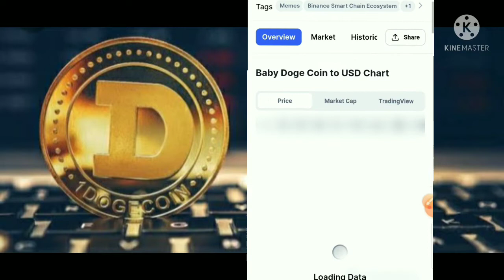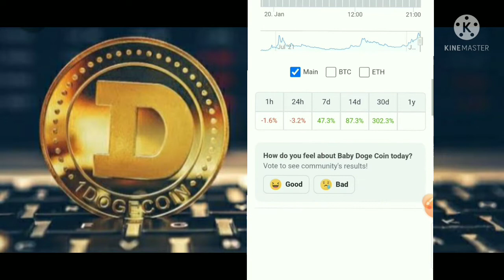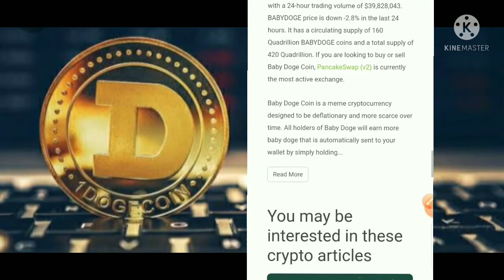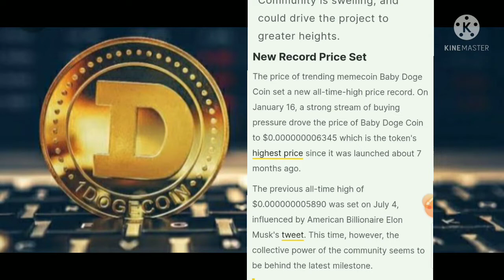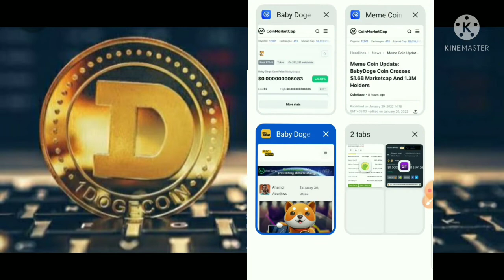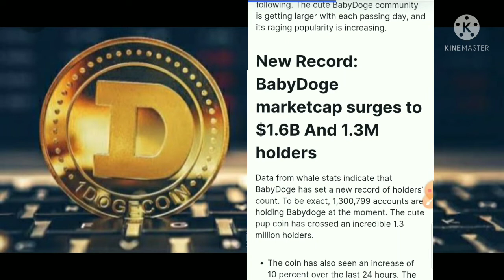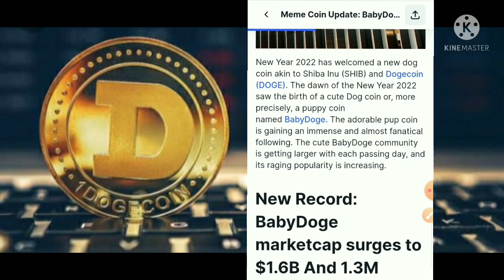baby doge coin news today|| most popular coin in this days how to return 1000X profit this year?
baby doge ki news or new updates Di hai is video k ander or ksa 1000x k profit da skti hai ya coin.